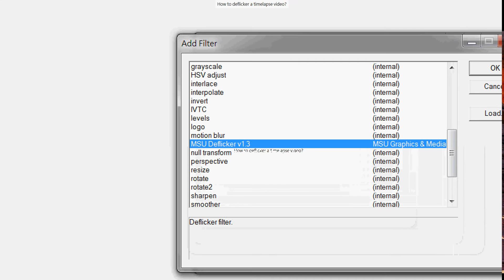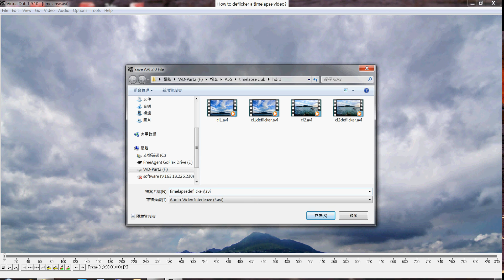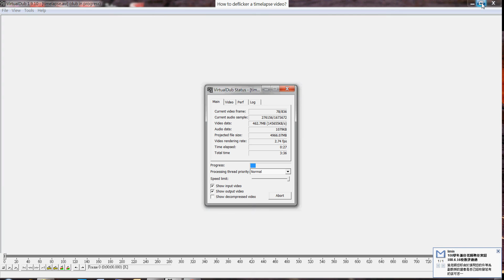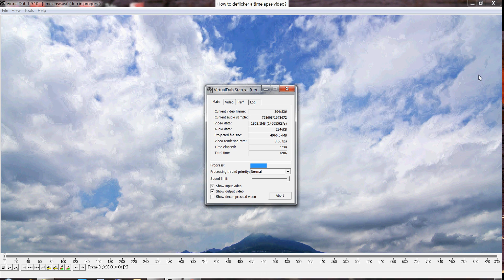how to deflicker a time lapse video